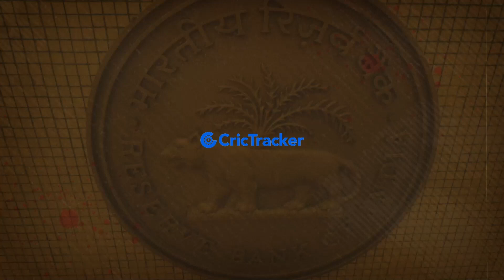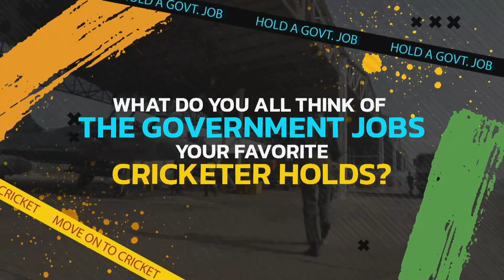Indian Cricketers Who Are Also Public Servants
Indian cricketers are well loved by the whole country as they serve and represent the country on the world stage. However; for some, it goes even beyond that as these superstars are not just cricketers but govt. employees as well.

Watch Out.

Watch the video here. KL Rahul

MS Dhoni
KL Rahul
Joginder Sharma
Kapil Dev
India Cricket
Cricket
CricketNews

Indian Cricketers
0:00 Introduction
0:26 KL Rahul
0:51 Umesh Yadav
1:09 Kapil Dev
1:28 Joginder Sharma
1:58 Yuzvendra Chahal
2:16 Sachin Tendulkar
2:31 MS Dhoni